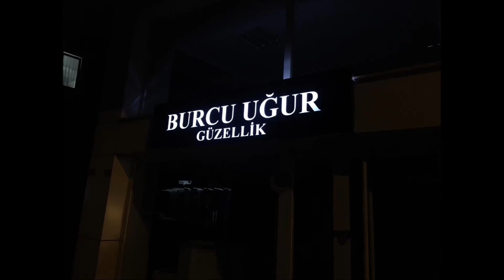0 532 502 93 52- SARIYER - İSTİNYE PASLANMAZ - PLEKSİ KUTU HARF